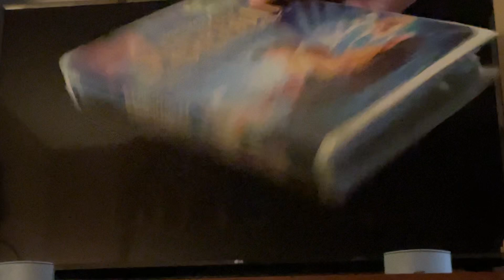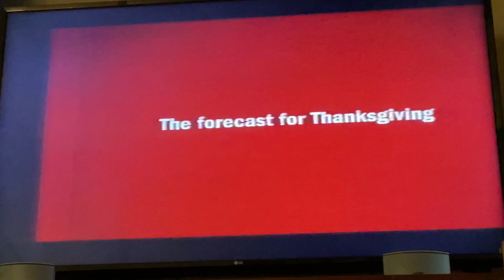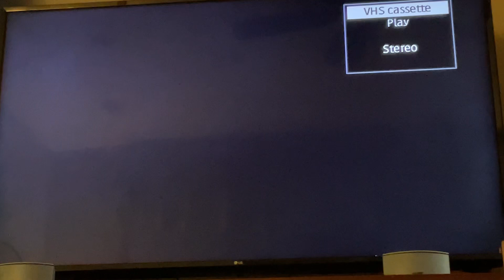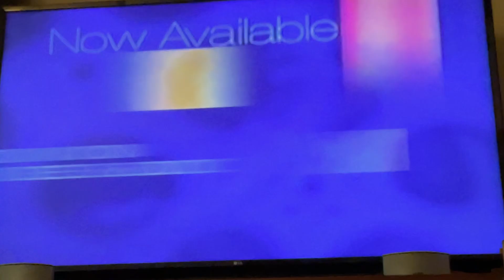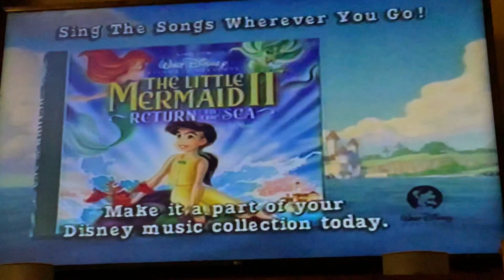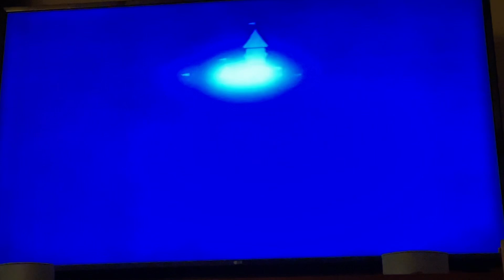Opening To The Little Mermaid II: Return To The Sea 2000 VHS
Here’s the opening:
1. Navy Blue Warning Screens
2. Walt Disney Home Video Logo
3. Coming Soon To Theaters Bumper
4. 102 Dalmatians Trailer
5. The Emperor’s New Groove Trailer
6. Coming Soon To Own On Video And DVD Bumper
7. Fantasia 2000 Trailer
8. Now Available To Own On Video And DVD Bumper
9. The Tigger Movie Trailer
10. Disney Cruise Line Commercial
12. Feature Presentation Bumper
13. Walt Disney Pictures Logo
Printdate: June 20, 2000
Number: 70